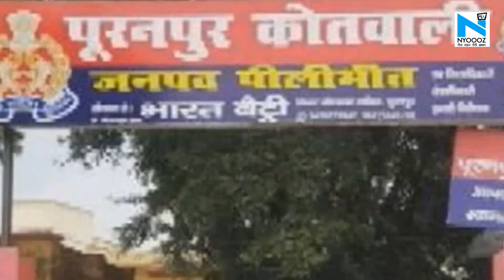पीलीभीत में दूध पीने को लेकर बाप ने बेटे को मारी गोली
उत्तर प्रदेश के पीलीभीत जिले में एक पिता ने अपने ही बेटे को गोली मार दी. दरअसल, पीलीभीत में एक पिता और पुत्र में कम दूध लाने को लेकर विवाद हो गया और विवाद इतना बढ़ गया कि पिता ने आपा खो दिया... जिसके बाद पिता ने अपने ही बेटे को गोली मार दी.